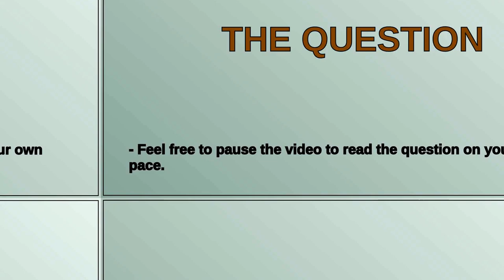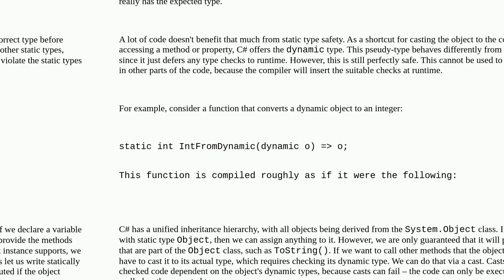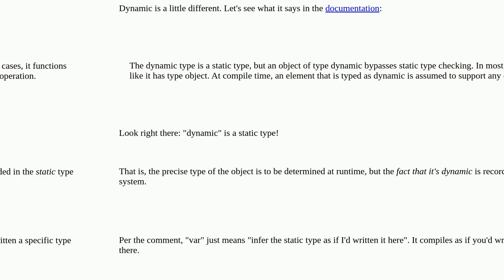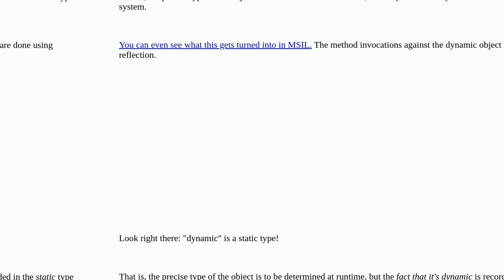Why is C# considered a statically-typed language, while it contains keywords that contradict this...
Why is C# considered a statically-typed language, while it contains keywords that contradict this principle?

A special thanks goes out to the community

  static-typing c# dynamic